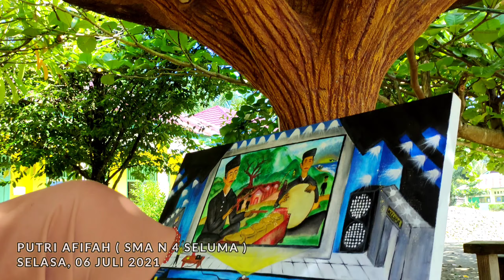LUKISAN " SALAH SATU BUDAYA BENGKULU " || PUTRI AFIFAH_SENI BUDAYA BENGKULU DI ERA DIGITAL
LOMBA LUKIS
TINGKAT PELAJAR SLTA SEDERAJAT
Se - Provinsi Bengkulu
1 – 10 JULI TAHUN 2021

DATA PESERTA
Nama Lengkap        : PUTRI AFIFAH
TTL                            : JAKARTA, 07 MEI 2004
Alamat Lengkap      : DESA PINJU LAYANG, KEC. SEMIDANG ALAS, KAB. SELUMA
Asal Sekolah,kelas  : SMA NEGERI 4 SELUMA, Kelas 12
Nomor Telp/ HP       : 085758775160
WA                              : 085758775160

DATA KARYA
Judul   : E-Culture
Bahan  :  1. Kanvas ukuran 60x80 cm
                 2. Acrylic colors NAC-12
                 3. Oil colour BC-566 12 ml
                 4. Shining Premium Brush 251-F
                 5. Palet
                 6. Pensil
                 7. Penghapus
                 8. Penggaris
Canvas  : 60x80 cm
Tahun    : 2021

Deskripsi Singkat
Mengenai Ide / Gagasan Karya

        Pada era digital banyak sekali orang dari anak muda, remaja hingga dewasa masih kurang mengatahui tentang kebudayaan daerahnya sendiri terutama pada budaya Bengkulu.

       Padahal Provinsi Bengkulu memiliki kebudayaan yang sangat menggumkan dengan cirri khasnya tersendiri seperti pada lukisan yang putri buat yaitu orang bermain alat music kelintang dan redap.

        Lukisan ini menceritakan pembelajaran mengenai salah satu budaya di Provinsi Bengkulu kepada para mahasiswa di salah satu kampus ternama dengan menampilkan lukisan orang bermain kelintang dan redap di pesta pernikahan yang ada di Bengkulu dengan media digital yaitu laptop dan autofocus agar mahasiswa yang melihat dapat lebih mencermati apa yang ada di dalam lukisan tersebut.

       Pembelajaran dengan menggunakan digital memudahkan kita untuk lebih mengenal dan mempelajari kebudayaan-kebudayaan yang ada di setiap daerah dengan lebih mudah.

Izin Tag

@qibut bengkulu 1

@Taman Budaya Provinsi Bengkulu